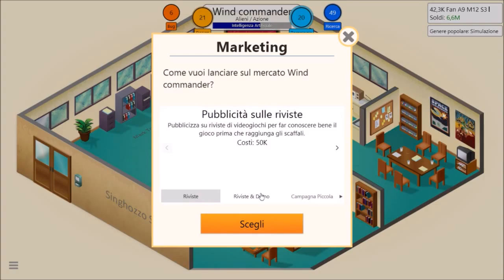Game Dev Tycoon Walkthrough Ita #06 - il mio pc esplode...